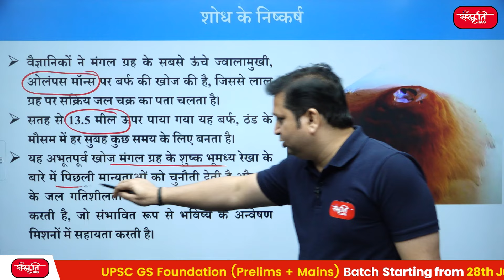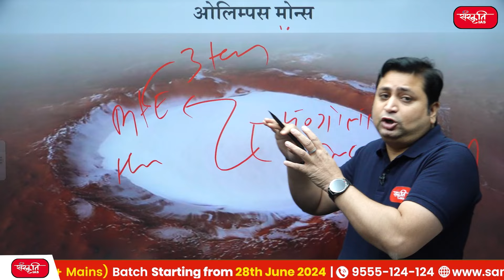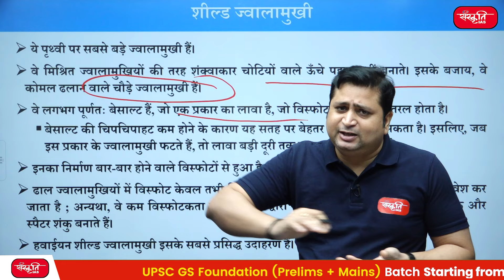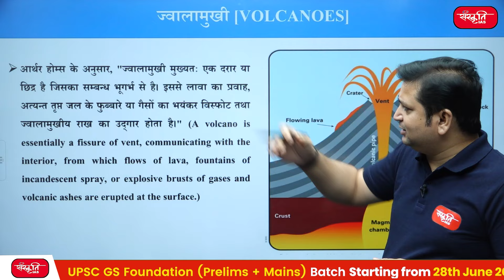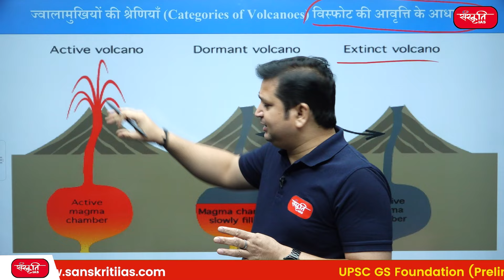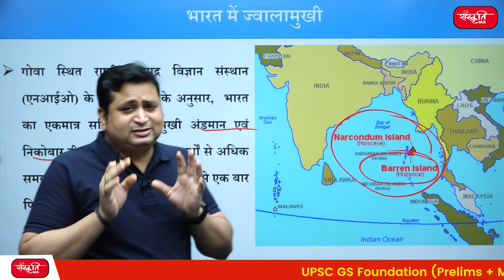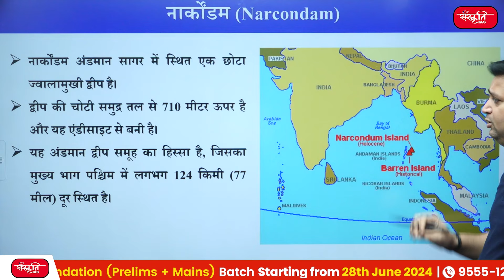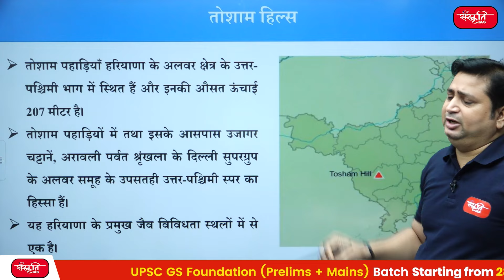Places In News | Episode - 82 | Why is Olympus Mons in the news? | UPSC 2024 | Sanskriti IAS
► ओलिम्पस मोन्स
► ज्वालामुखी   [VOLCANOES]
► ज्वालामुखियों की श्रेणियाँ (Categories of Volcanoes) विस्फोट की आवृत्ति के आधार पर    (Categories of Volcanoes based on frequency of eruption)
► भारत में ज्वालामुखी    (Volcanoes in India)
► नार्कोंडम      (Narcondam)
► दक्कन  ट्रैप्स   (Deccan Traps)
► बाराटांग द्वीप     (Baratang Island)
► धिनोधर हिल्स   (Dhinodhar Hills)
► ढोसी हिल    (Dhosi Hill)
► तोशाम हिल्स   (Tosham Hills)
► शील्ड ज्वालामुखी      (Shield Volcano)